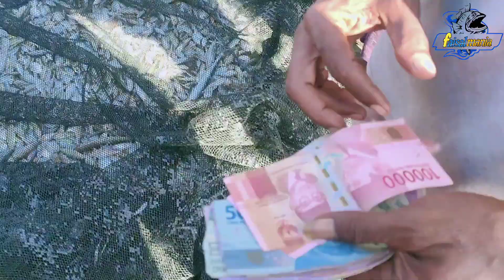Nelayan melabuh pukat darat di pantai Kuala Batee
Mendapatkan ikan luar biasa,ikan teri.ikan tompel, cumi-cumi,ikan kerapu